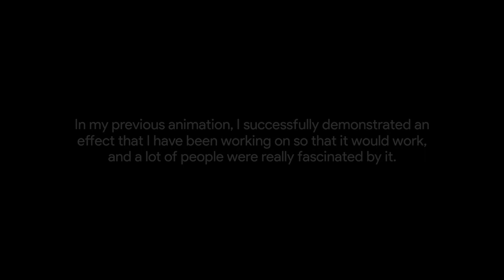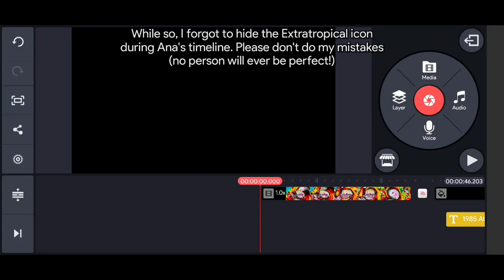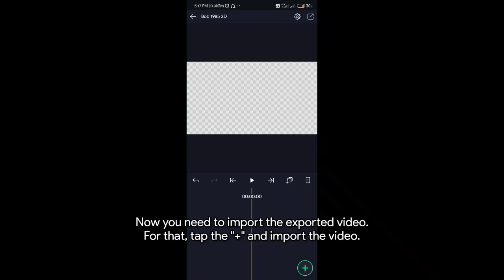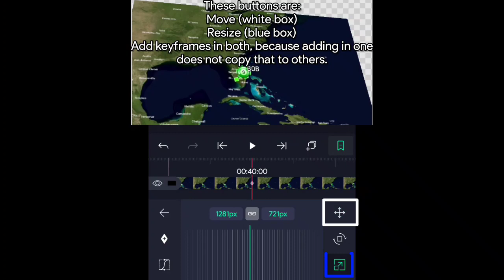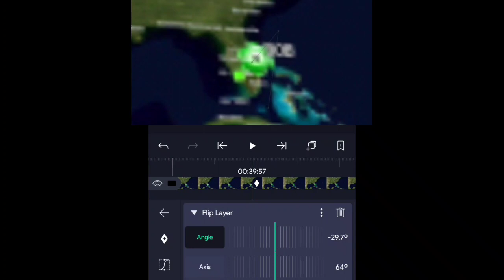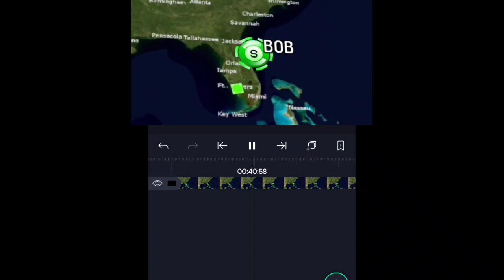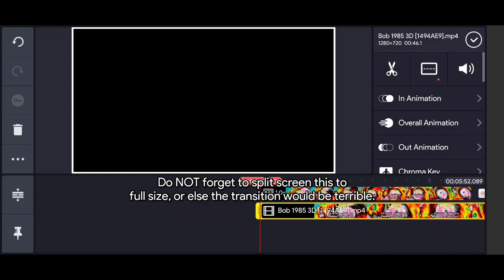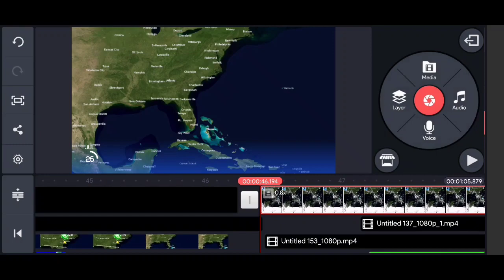How to create 3D style Tropical Cyclone animations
The most notorious mobile animation feature is now in the form of a tutorial!

Special thanks to Clapryan321, Exotic, Frandy's Weather Channel, Hurricane Allen, Mark Blaskiewicz and Niko Oneshot for being our valuable members.
Have you really imagined of being our valued fan? Become one of our special fans by becoming a member of this channel.